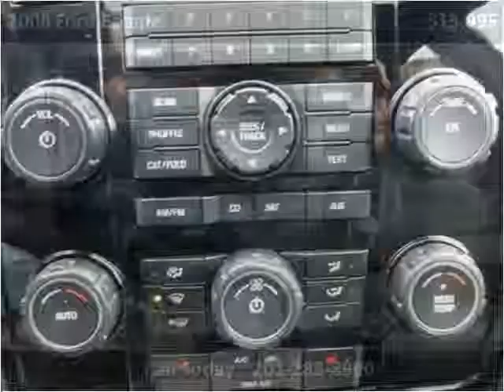2008 Ford Escape Used Cars Teterboro NJ